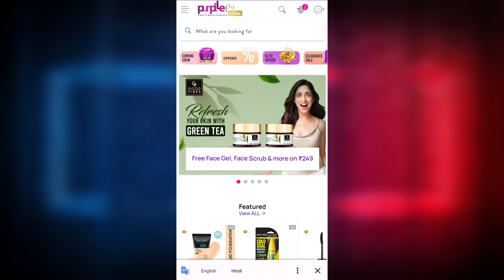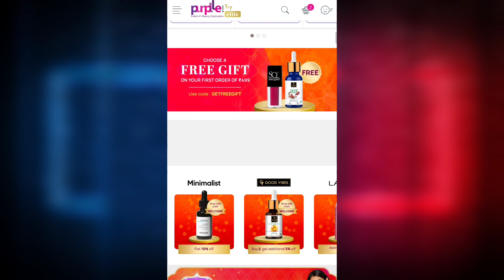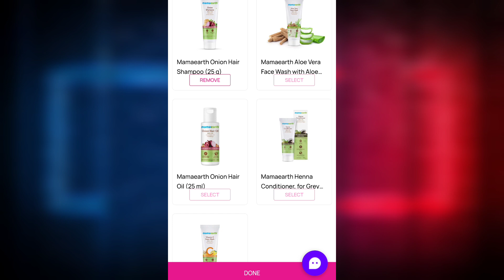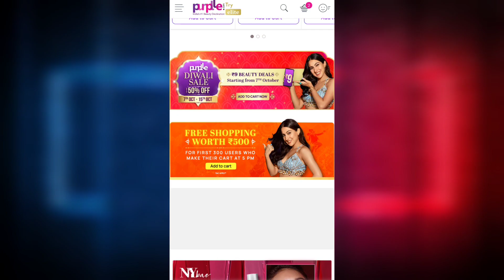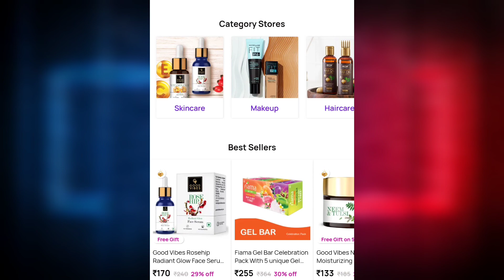Free shopping loot today || Purplle 9 Rs offer || Purplle 9 Rs sale || free products today